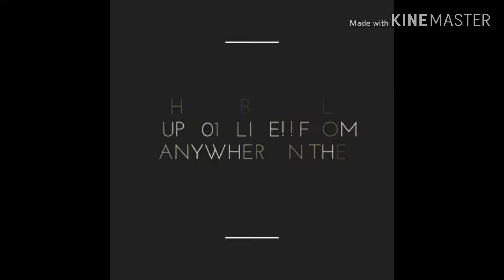How To watch live Sports and wired Television for free on any device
Guys thanks once again for watching.

COPPA COMPLIANCE:
This channel and all of its videos are, "NOT DIRECTED TO CHILDREN" withing the meaning of the US title 16 CFR § (312)2 and we are not intended for children under 13 years of age.
LemonCream and its team (hereinafter channel) do not collect any information from children under 13 years of age and expressly deny permission to any third party seeking to collect data and information from children under 13 years of age on behalf of our channel.
Further our channel/team denies any and all liability or responsibility for the practices and policies of YouTube and its agents and subsidiaries, or any other affiliated third party, regarding data collection.

1 NOVEMBER AMAZON GIFT CART WILL BE GIVEN TO A LUCKY SUBSCRIBER 🍀

SO HERE'S THE LINKS AND ENJOY WATCHING SPORTS ON YOUR MOBILE DEVICE, LAPTOP OR FIRESTICK

1. MOBDRO

2. Livenettv

Live sport channels

1. NBC SPORTS
2. EIR SPORTS
3. BEIN SPORTS
4. ITV
5. SONY SPORTS
AND MORE

✌️ PEACE ✌️